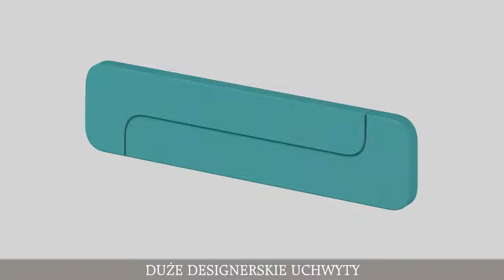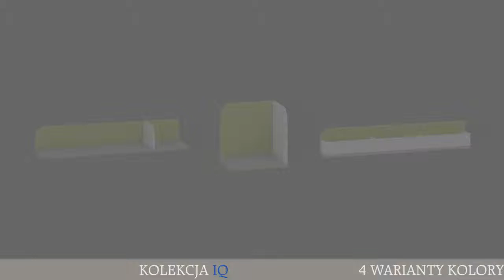KOLEKCJA IQ zgłoszona do Konkursu "Diament Meblarstwa 2017"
Seria IQ to najnowsza, kolorowa kolekcja mebli dedykowana nie tylko dla najmłodszych. Platynowo-biały korpus świetnie współgra w połączeniu z przyjemnymi dla oczu kolorami. Kolekcja ta wykonana jest z wysokiej jakości płyty laminowanej odpornej na uszkodzenia mechaniczne, ścieranie i zadrapania, co w przypadku dziecięcych wnętrz ma szczególne znaczenie. Możliwość wyboru jednego z czterech wariantów kolorystycznych sprawi dziecku wiele radości podczas kreowania własnej przestrzeni.

Istotnym elementem na, który trzeba zwrócić uwagę jest zwiększona ładowność szuflad, dzięki specjalnym wzmocnieniom dna. Głębokie kontenery bez problemu pomieszczą skarby naszych dzieci, przez co łatwiej będzie utrzymać porządek w pokoju.

Duże uchwyty znacznie ułatwiają korzystanie z mebli, a ich designerski wygląd świetnie współgra z zaokrąglonymi frontami. Uchwyty na białych frontach dostępne są zawsze w kolorze wstawki.

Malinowy, pudrowy, morski i zielony to naturalne kolory, które w połączeniu z bielą i szarością sprawiają wrażenie uporządkowanego pokoju.

IQ to meble wyjątkowe, tak samo jak wyjątkowe są nasze dzieci.